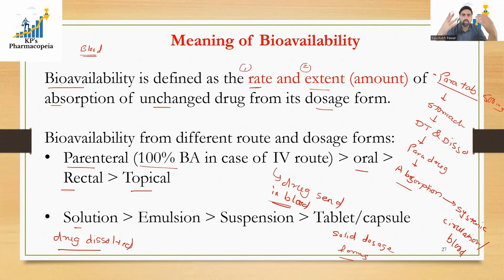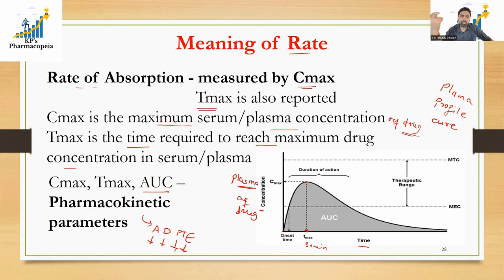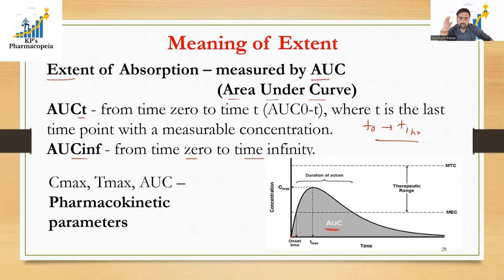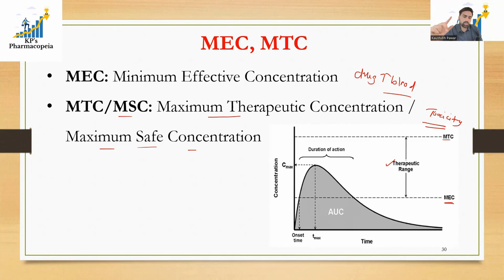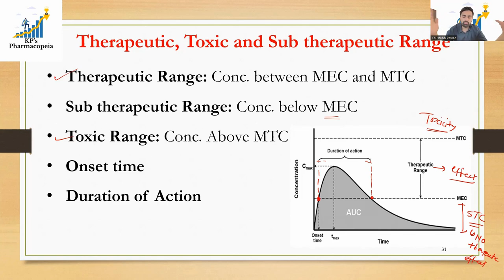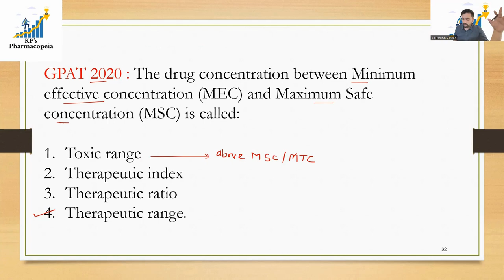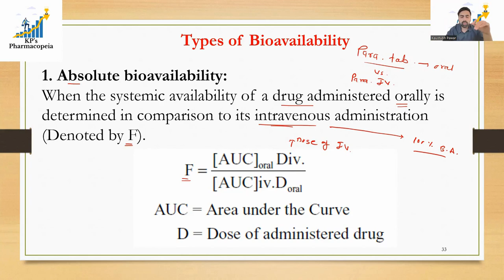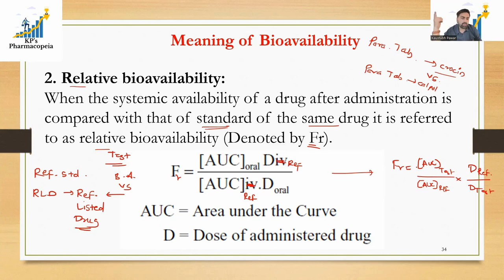Bioavailability and its types | Biopharmaceutics | GPAT 2024 | KP's Pharmacopeia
GPAT 2024 Crash Course by Kaustubh Pawar, AIR-2 GPAT 2018.

@kp.pharmacopeia helping students build their careers.

Through LinkedIn, YouTube, and Instagram, we're guiding professionals about career opportunities in the pharmaceutical and healthcare industry.

We're also educating students about medical, pharmaceutical, and biotechnology science.

At KP's Pharmacopeia, you will learn the concepts of pharmaceutics, pharmaceutical analysis, pharmacology, medicinal chemistry, pharmacognosy, and all allied subjects for GPAT, NIPER, and DI exams.